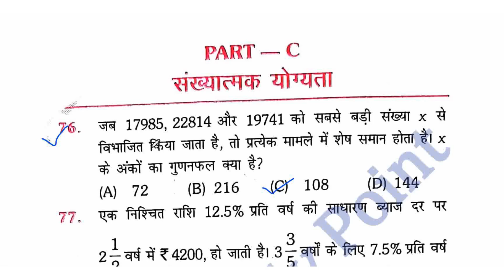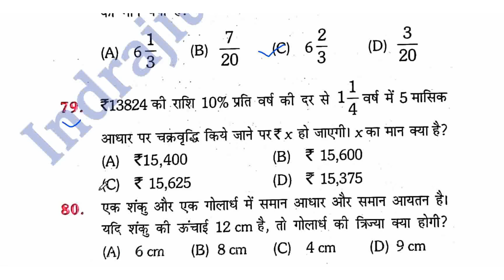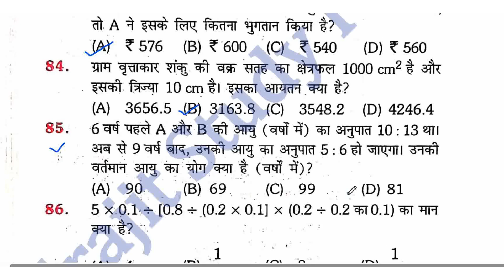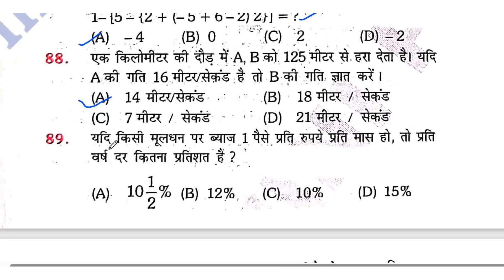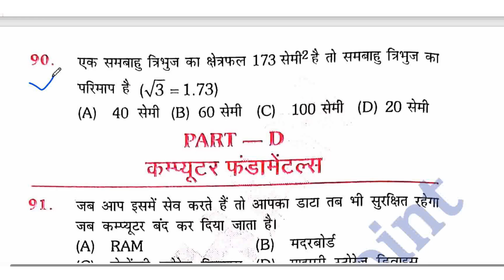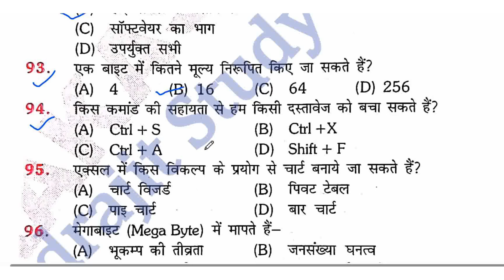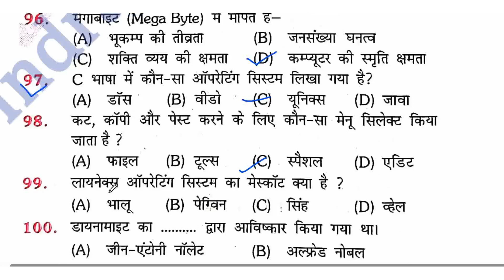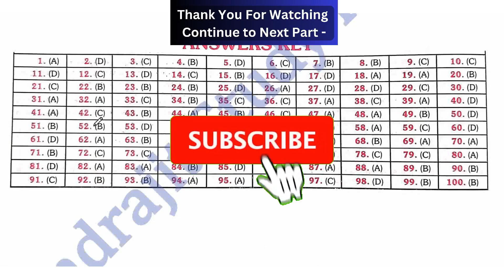Objective GK GS & Competitive Examinations Part- 24.4 || ऑब्जेक्टिव GK GS & प्रतियोगी परीक्षा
By_Harshwardhan